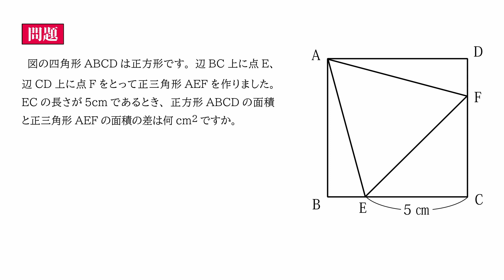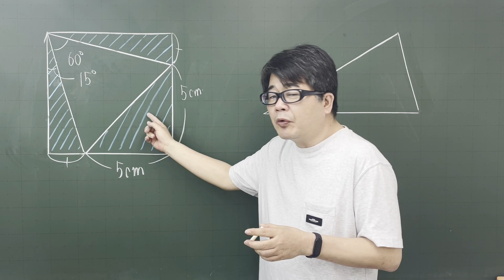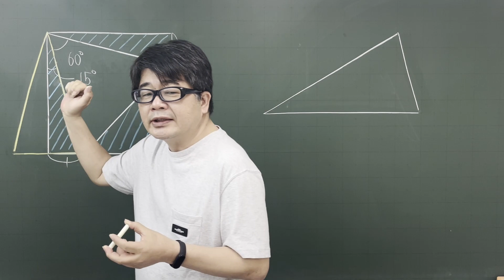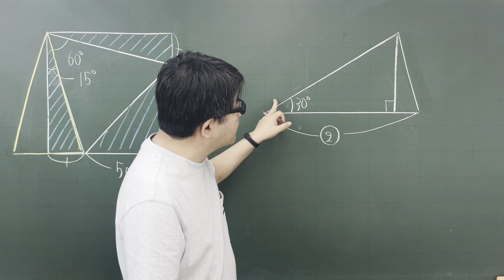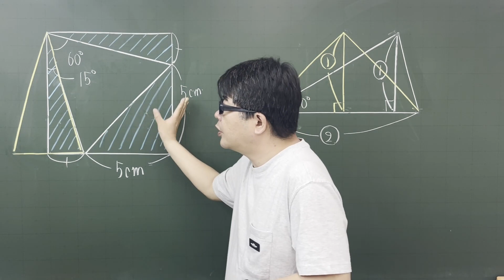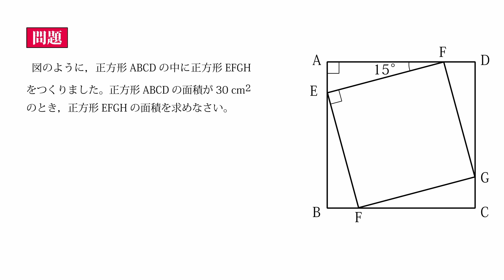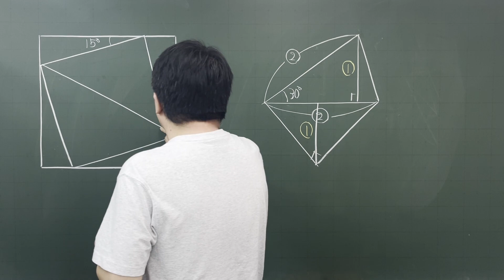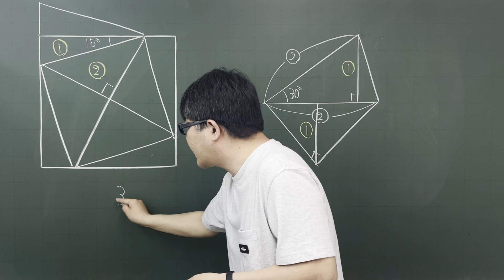【中学受験算数】平面図形・30°問題の応用【最難関クラス】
30°問題の応用編です。

だいぶ発展よりの問題になっているかもしれません。

次回、30°問題の発展編です。